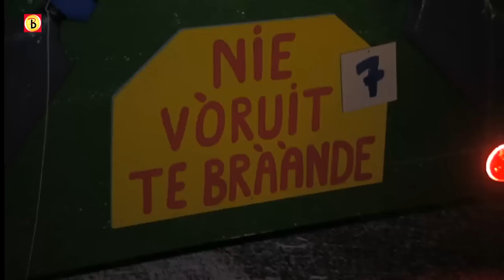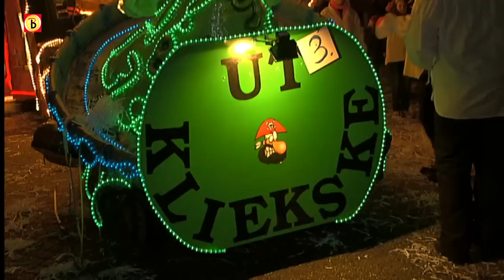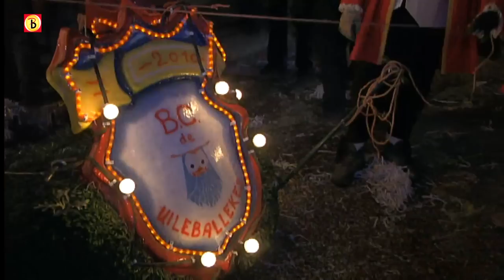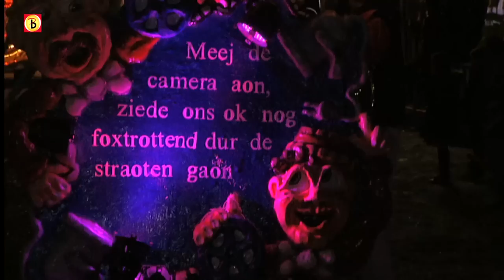Carnavalsoptocht Standdaarbuiten 2010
De optocht van Standdaarbuiten. Voor meer optochten kijk je op omroepbrabant.nl!